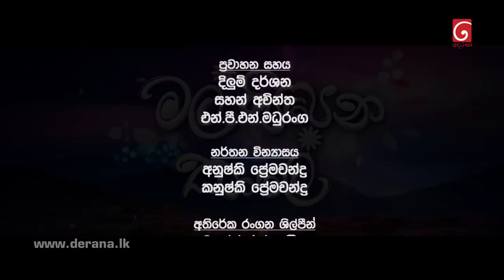Mal Pipena Kale | Episode 38 24th November 2021